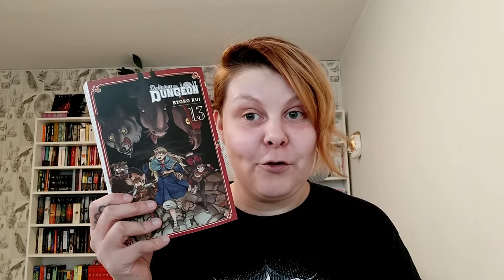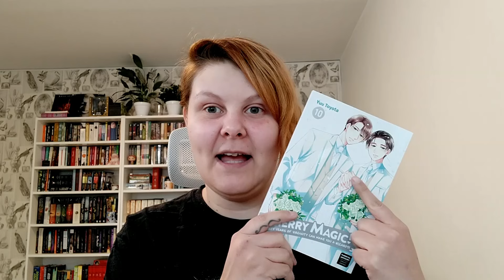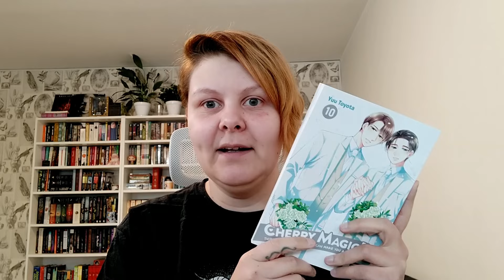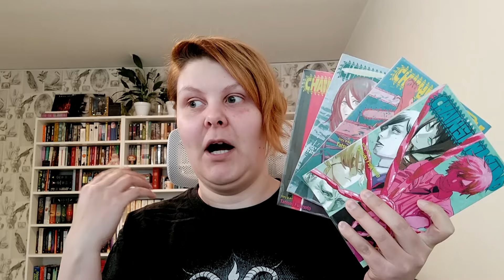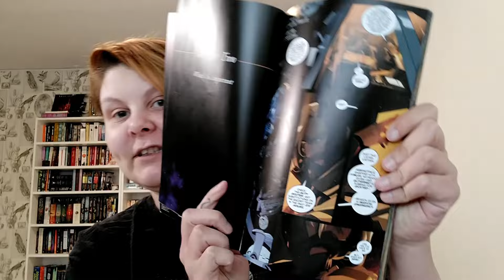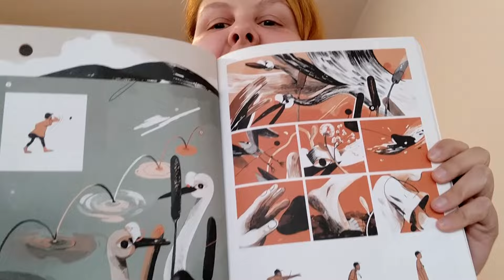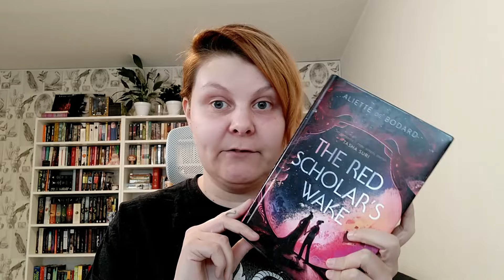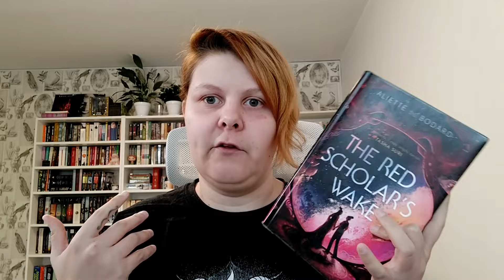Library Book Haul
After over a year, I am back with a video. Hopefully this will be a start to more regular content.